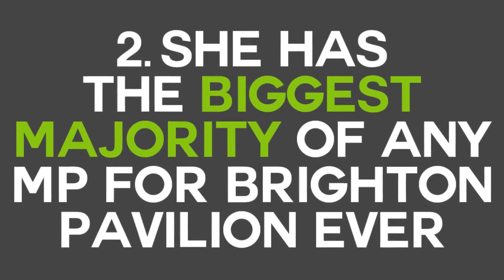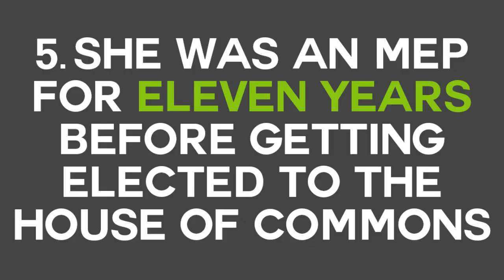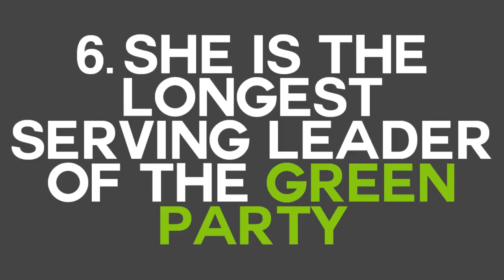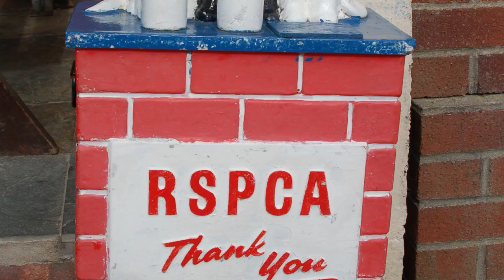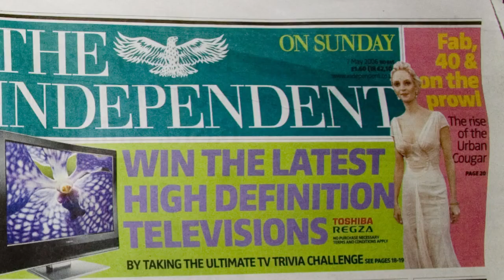10 things you didn't know about Caroline Lucas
Caroline Lucas was elected as the Green Party's first MP in 2010. What else did you know about her?